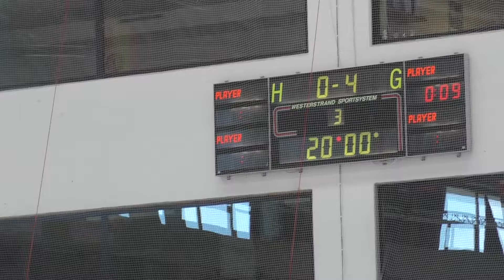UTE - Nyitra uncut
Golden Puck U10, Budapest, 2017.